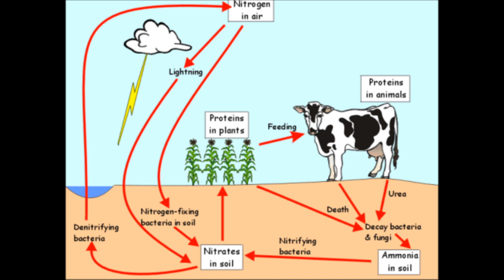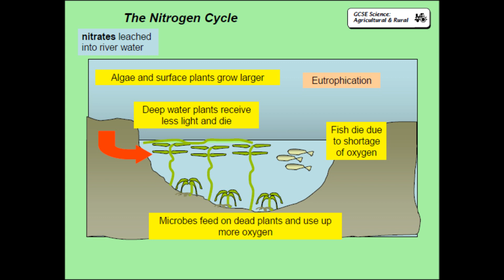nitrogen cycle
the nitrogen cycle for science